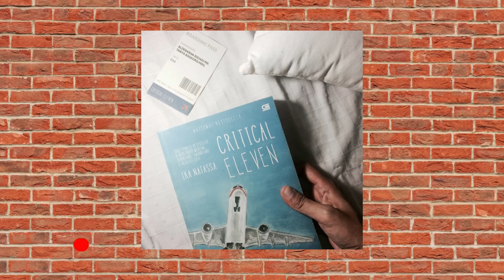Review ANTOLOGI RASA (2019) (Tambahan di Comments Section)